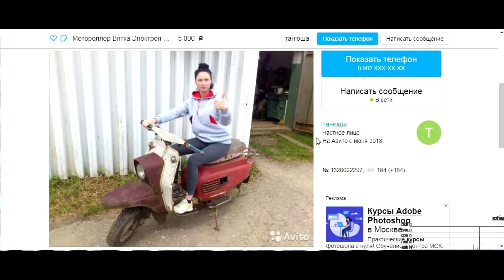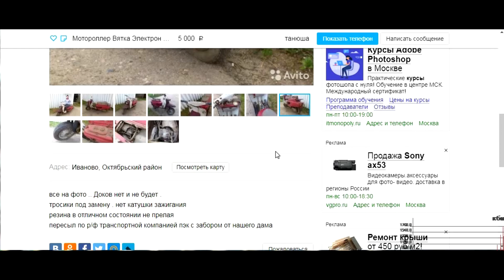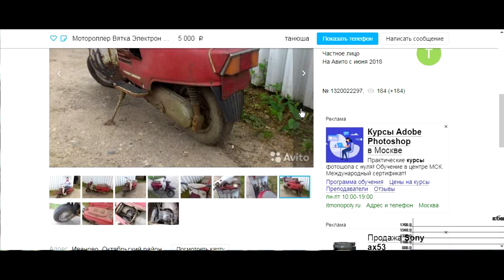Как я Купил Мотороллер Вятка СССР простоявший 20 лет . Продать или Восстановить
Купил мотороллер Вятка Электрон  1967 года , простоявший 20 лет , без документов и не на ходу , теперь думаем что с ним  делать , восстановить или продать  ?